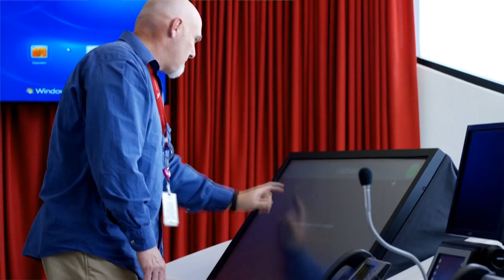Spaceport America Career Options 2015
Spaceport America is committed to supporting STEM education and laying the foundation for career opportunities in commercial space.